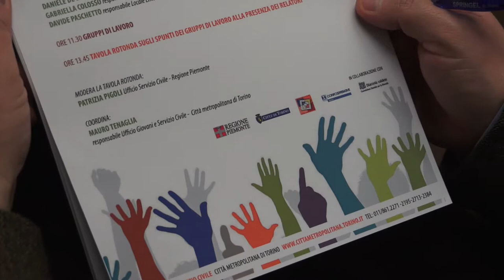Seminario sul valore formativo del servizio civile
Oltre 810 ragazze e ragazzi coinvolti in Piemonte, sui 15mila dell’intero territorio nazionale, di cui circa 150 in enti accreditati dalla Città metropolitana di Torino. Sono i numeri del Servizio civile volontario